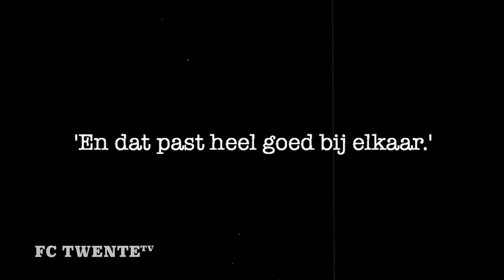Tien jaar hoofdsponsor FC Twente Vrouwen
Met TROTS zijn wij tien jaar lang hoofdsponsor geweest van FC Twente Vrouwen. Wij blijven met Roetgerink Mode en Schoenen wel Fashion Supplier bij zowel de mannen als vrouwen.